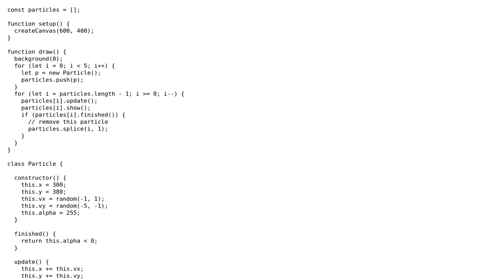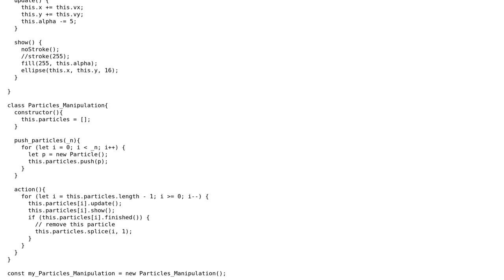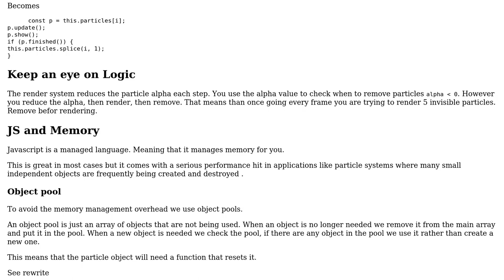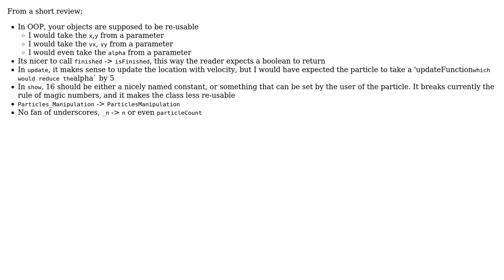OOP refactoring technique (2 Solutions!!)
OOP refactoring technique

With thanks & praise to God, and with thanks to the many people who have made this project possible! | Content (except music & images) licensed under CC BY-SA | Music | Images & others | With thanks to user ten user konijn user Blindman67 and the Stack Exchange Network Trademarks are property of their respective owners. You are responsible for your own actions.